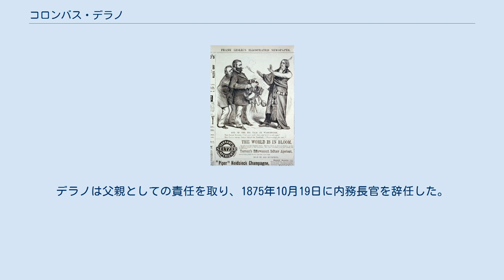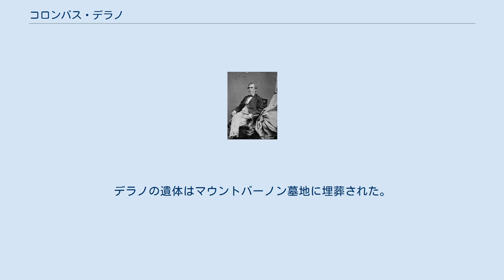コロンバス・デラノ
コロンバス・デラノ（英語: Columbus Delano, 1809年6月4日 - 1896年10月23日）は、アメリカ合衆国の法律家、政治家。
ホイッグ党および共和党に所属し、ユリシーズ・グラント政権で第11代アメリカ合衆国内務長官を務めた。
 1809年6月4日、バーモント州ショーハムにおいて誕生した。
デラノは1817年に両親とともにオハイオ州ノックス郡のマウントバーノンへ移り住んだ。
デラノはマウントバーノンで初等教育を受けた。
デラノは法律を学び、1831年に弁護士として認可を受けた。
デラノはマウントバーノンで弁護士業を開業した。
デラノはノックス郡の検察官を務めた。
 コロンバス・デラノ デラノはホイッグ党に所属し、積極的に政治活動に関与した。
デラノは1844年に連邦下院議員に選出された。
デラノは1845年3月4日から1847年3月3日まで連邦下院議員を1期2年務めた。
2期目の立候補はしなかった。
デラノはオハイオ州での政治に集中した。
1847年、デラノはオハイオ州知事を目指したが、ホイッグ党大会での指名獲得に失敗した。
ホイッグ党解散後は共和党に参加した。
1860年、デラノは共和党全国大会にオハイオ州代表として出席し、大統領指名でエイブラハム・リンカーンを支持した。
1861年、デラノはオハイオ州兵站総監を務めた。
1862年、デラノは連邦上院議員を目指したが、共和党大会でわずか2票しか獲得できなかった。
1863年、デラノはオハイオ州下院議員を目指し、選出を果たした。
デラノは1期1年の任期を満了した。
1864年、デラノは共和党全国大会にオハイオ州代表として出席し、大統領指名でエイブラハム・リンカーンを支持した。
 1864年、デラノは連邦下院議員に立候補し、選出を果たした。
デラノは1865年3月4日から1867年3月3日まで連邦下院議員を1期2年務めた。
デラノは連邦下院において、下院請求委員会委員長を務めた。
デラノは1866年に2選目を目指して敗北したが、選挙の無効申し立てによる再選挙で当選し、1868年6月3日から1869年3月3日まで再び連邦下院議員を務めた。
1868年の3選目は指名獲得に失敗した。
1869年3月、デラノは内国歳入庁長官に任命された。
デラノは内国歳入庁長官を1870年11月1日まで務めた。
 内務省とインディアンの関係を描いた風刺画 1870年11月1日、デラノはユリシーズ・グラント大統領により内務長官に任命された。
当時の内務省には、合衆国の成長に伴い、多種多様な職務職責が次々と付与されていった。
だが内務省の権限が拡大するにつれ、内務省は数多くの問題を抱えるようになっていった。
デラノが内務長官に就任した当時、内務省の長として各部署を統率し政策立案を図ることは、きわめて骨の折れる作業であった。
デラノもまた多数の問題に直面したが、デラノは19世紀の内務長官としては、5年という比較的長い期間を在任した。
内務省では、グラント政権において急速に腐敗が進行し、とりわけインディアン局では汚職が広く蔓延していた。
デラノは、前任の内務長官と同様、内務省の現実に絶望した。
デラノは内務省が締結していた契約を調査していた際、息子ジョン・デラノが契約に関与していた証拠を発見した。
デラノは父親としての責任を取り、1875年10月19日に内務長官を辞任した。
 内務長官退任後、デラノはオハイオ州のマウントバーノン第一国法銀行の社長として以後20年を過ごした。
またオハイオ州ガンビアのケニオン大学理事を長期にわたって務めた。
 1896年10月23日、デラノはマウントバーノンにおいて死去した。
デラノの遺体はマウントバーノン墓地に埋葬された。